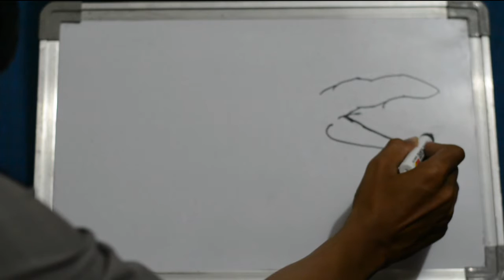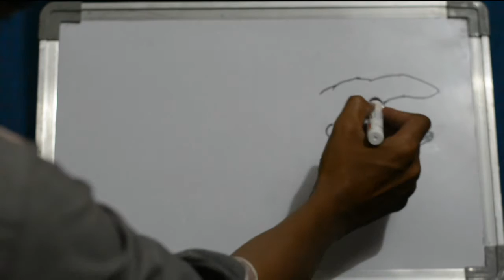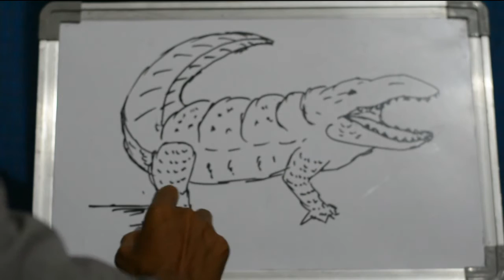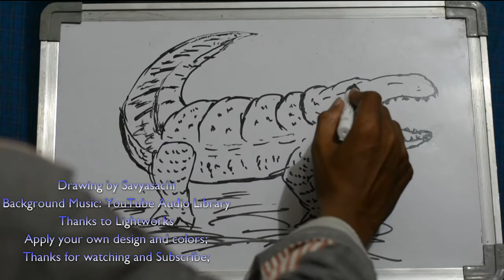How To Draw Crocodile